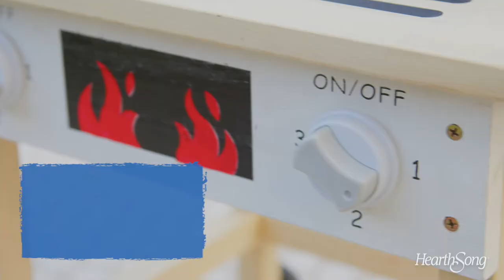Jr. Grill Master's Wooden BBQ Toy Grill Set with Play Accessories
A junior grill master lives here! If your little chef wants to learn the fine art of grilling, get her started with our pretend-play Wooden BBQ Grill Set. The red and black 32"L x 15"W x 25"H sturdy cedar pretend-play grill features a pretend grilling surface, a shelf for storage, and 2 temperature knobs that click when turned. The handle on the side gives the little chef a place to hang her apron or towel. Wheels are stationary; but this grill is so lightweight, it's easy to move from room to room (or patio to the backyard).

This creative play set even includes colorful wooden meat and vegetable skewers, tongs, and salt and pepper shakers—so your dreamer can cook up a tasty meal! It's a great gift for imaginative kids who love to role-play.